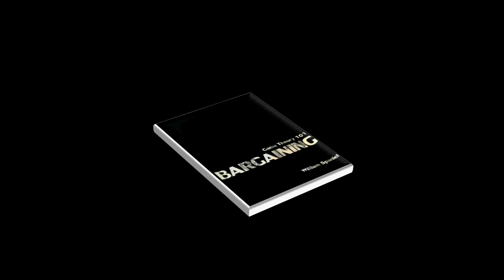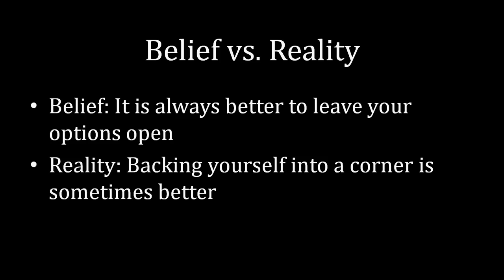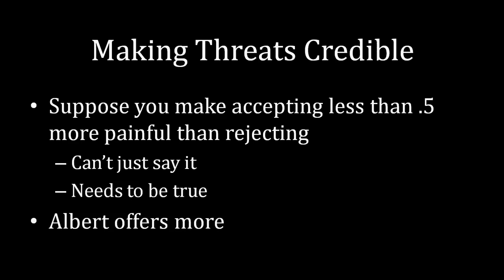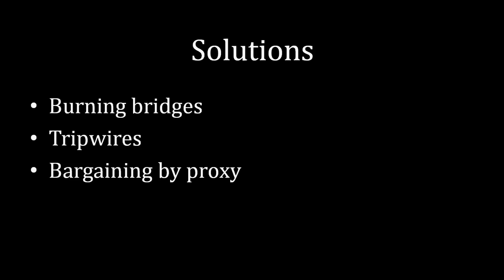Bargaining 101 (#20): Making Threats Credible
Game Theory 101: Bargaining

One way to increase bargaining power is by making threats to reject credible. This forces the other party to increase his or her offers to you or risk having negotiations break down. However, not just any threat will work. If you do not have incentive to follow through, the threat is worthless. Thus, figuring out how to make a threat credible is not easy.